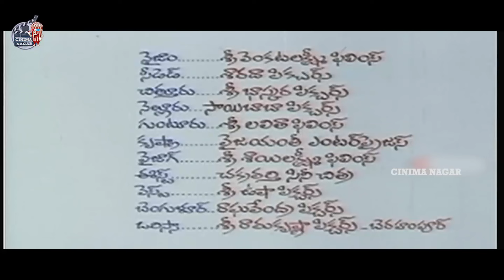Dharma Kshetram Telugu Full Movie | Balakrishna And Divya Bharti Political | Cinima Nagar